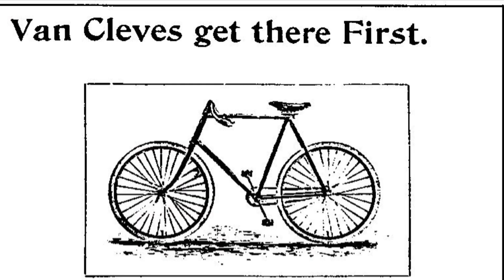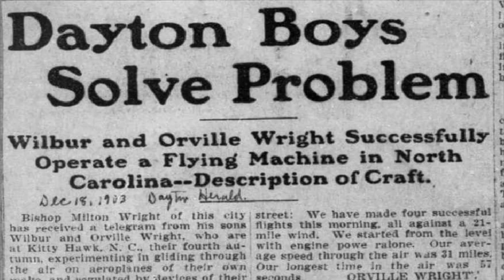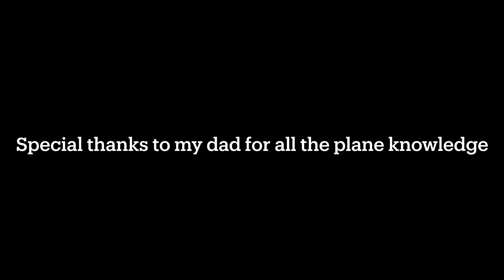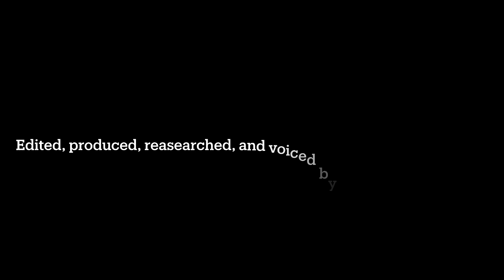The Wright Brothers Change the World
This is a documentary about the Wright Brothers and the beginnings of air travel.